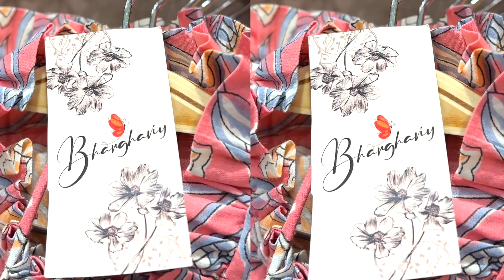I have other options & don't rely on my money from acting alone| Ep.42 | BGW | Sri Krisshna| Podcast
Cloud 9 Network

A collaborative production of
AQRA Ventures - Taaka Lee Studio - BGW Studios

Guest
Ms. Dishaaleny Jack

Host
Bala Ganapathi William

Producer
KV Morgan